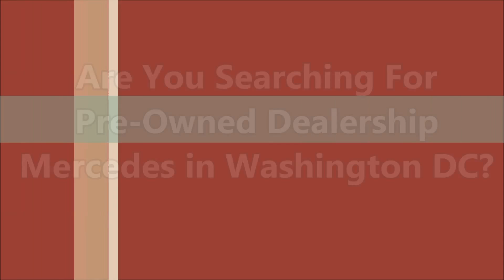Pre-Owned Dealership Mercedes DC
- Pre-Owned Dealership Mercedes DC at Mercedes-Benz of Arlington

If you are looking for pre-owned dealership Mercedes in DC, come to Mercedes-Benz of Arlington to have the best deal.They are very dedicated and ensure that each and every person who walks into their vehicle showroom receives the level of customer service that they each deserve. Mercedes-Benz of Arlington is highly recommended when it comes to buy a new or used Mercedes-Benz in Washington DC.

For Pre-Owned Dealership Mercedes DC, come to Mercedes-Benz of Arlington is the car dealership for you!

585 North Glebe Road
Arlington, VA
22203